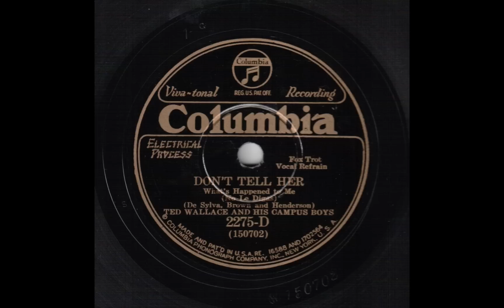Don't Tell Her What's Happened To Me - Ted Wallace & His Campus Boys ( w Jack Purvis)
Ed Kirkeby (v) dir. Jack Purvis-E. Osborne (t), Carl Loeffler (tb), Bobby Davis (cl,as), Elmer Feldkamp (cl,as,v), Paul Mason (ts), Lew Cobey (p), Ed Sexton (gtr), Ward Lay (sb), Jack Powers (d). New York, August 12, 1930.